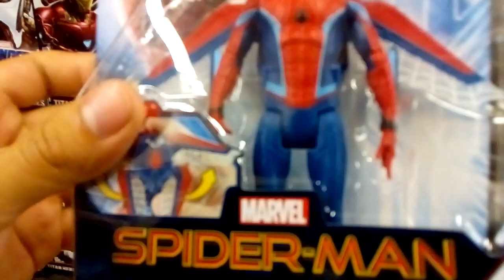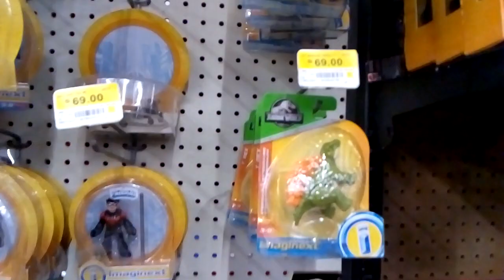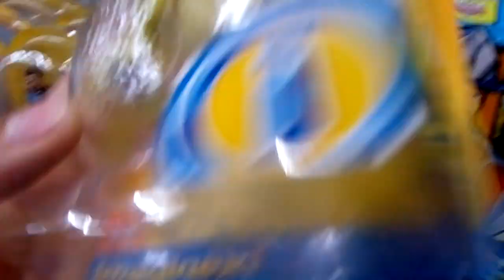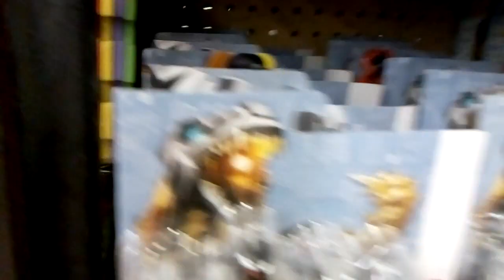Cacería Jurásica - Buscando las Primal Attack | Jurassic World | Imaginext | Marvel | Transformers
En esta nueva Cacería iremos en busca de que tipo de dinosaurios se encuentran en las tiendas departamentales de Walmart y dependiendo del dinosaurio que encontremos sera el que vayamos a comprar.
De paso checamos algunas figuras fuera de la línea de Jurassic World como son figuras de Marvel, Transformers e Imaginext.